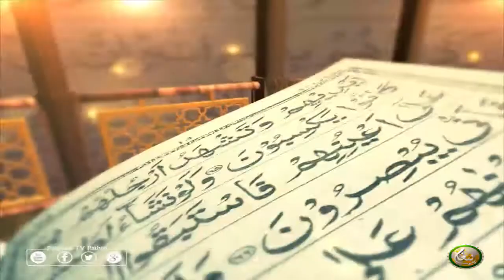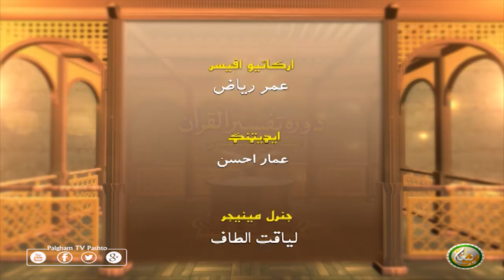Dora Tafseer AlQuran | Pashto Bayan 40 | دورہ تفسیر القرآن الشیخ روح الله توحیدي